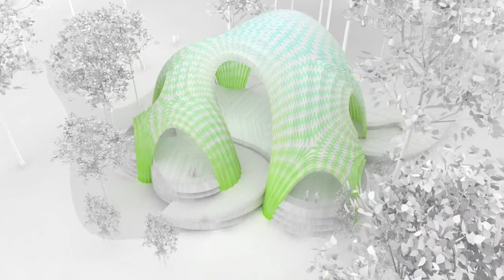Chrysalis Amphitheater by Marc Fornes and Theverymany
What emerged as the major design opportunity of the project was to create an emblematic and experiential design while satisfying the standard box dimensions required by a theater typology. The answer was developed as a collection of cascading arches that vary not only in size but function, and also provide a structural system.

The largest arch frames Stage A, dimensioned and structured for official events, including the performances of musicians and the requirements of their equipment and lighting rigs. Immediately adjacent to the main stage is Stage B, a venue for smaller and more community-based events, and which still provides a platform and seating area, yet more appropriate for less of a crowd.

The Chrysalis is similarly generated from a process in which a digital mesh is drawn flat, and all of its segments are transformed into a series of differentiated spring systems, then inflated. Constraints for pleating are added to the inflation protocol to provide extra structural depth. Layered within the self-supporting shell, Marc Fornes / Theverymany designed an exoskeleton of steel tubing to support the heavy loads for performances inside, such as lights and other rigging. Source by Marc Fornes / Theverymany. Info project